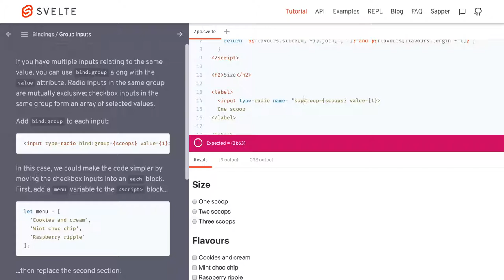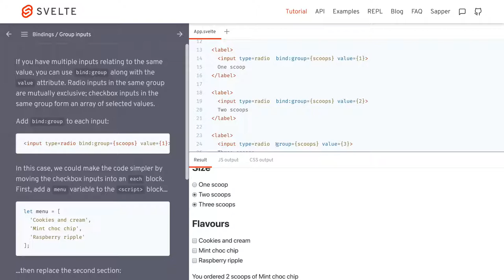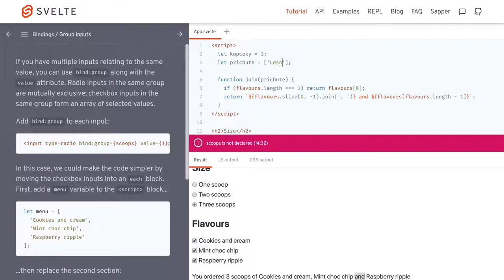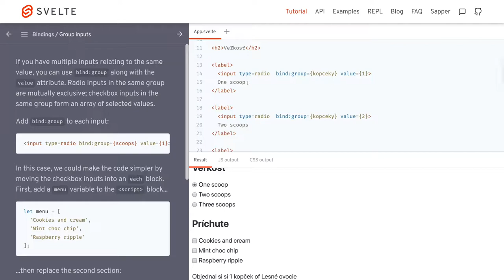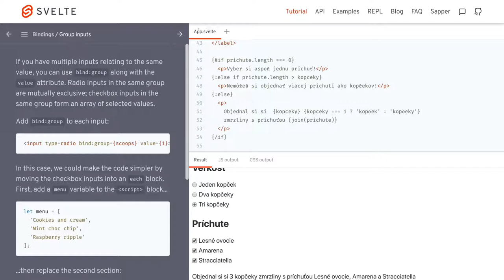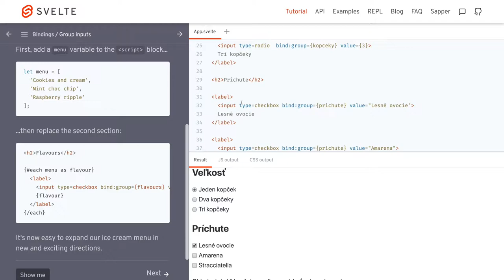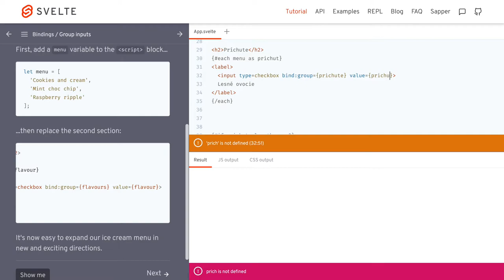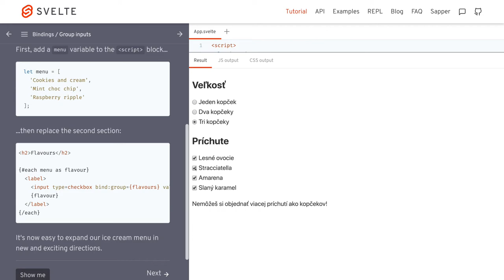1344 🍹 6d Viazanie / Skupinový vstup - Svelte slovensky